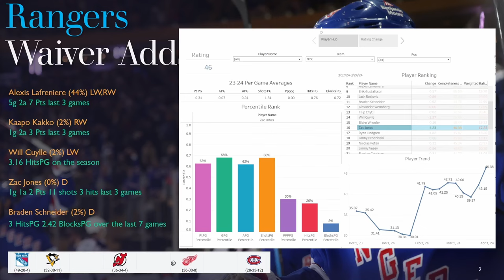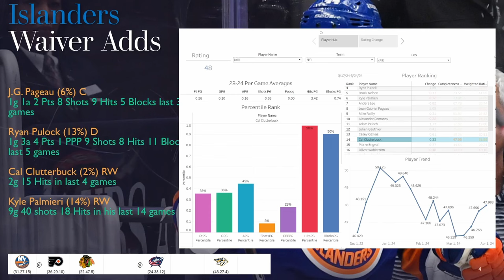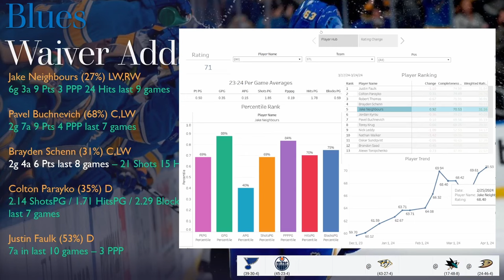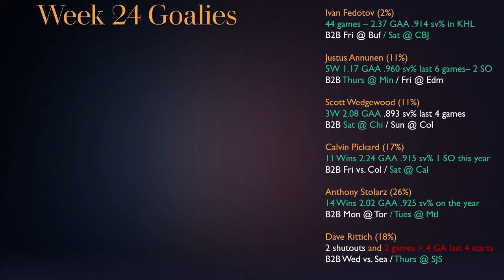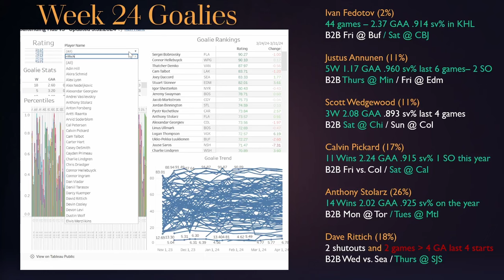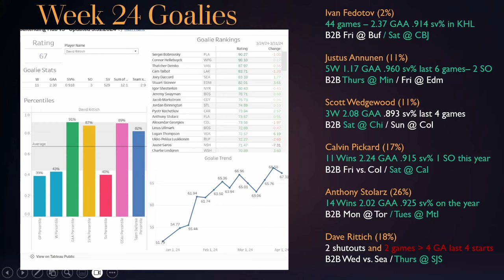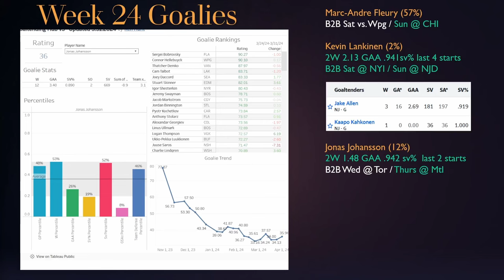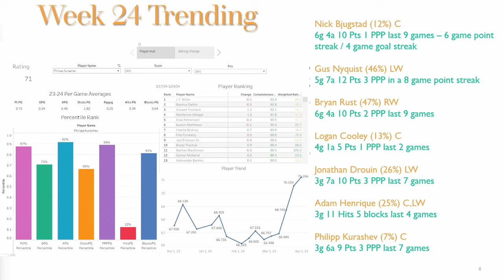Week 25 Fantasy Hockey: Crunch Time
Data Draft GPT – AI CHATBOT for Fantasy Hockey

Timestamps:
00:00 Introduction
00:35 Week 25 Schedule
04:59 Rangers Adds
08:22 Islanders Adds - Schedule Play First Half
12:40 Blues Adds - Weekend Play
18:09 The Rest - Recap
19:29 Goalie Streams Pt 1
26:30 Goalie Streams Pt 2
31:30 Hottest Players Right Now